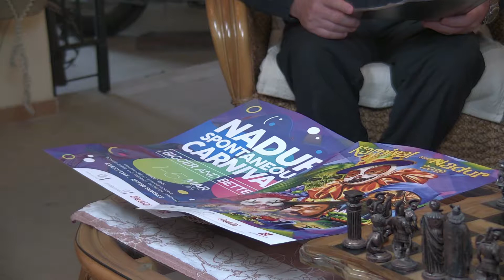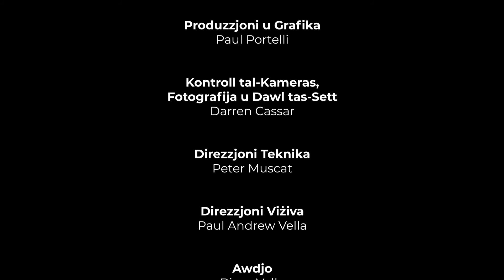Niltaqgħu Ma'... - Episodju Nru. 10 - Il-Karnival tan-Nadur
F'dan l-għaxar edizzjoni, Pietru Pawl Buttigieg jitkellem mas-Sindku tan-Nadur Edward Said, Raymond Vella u Peter Muscat dwar il-Karnival tan-Nadur, kemm dak organizzat u anke dak spontanju. Il-mistednin ta' dan ix-xahar jagħtu tagħrif u jispjegaw x'tip ta' xogħol isir minn wara l-kwinti fejn tidħol l-organizzazzjoni u anke l-preparamenti li jsiru biex dan l-avveniment ikompli jikber pero' fl-istess ħin tibqa' tinżamm it-tradizzjoni.